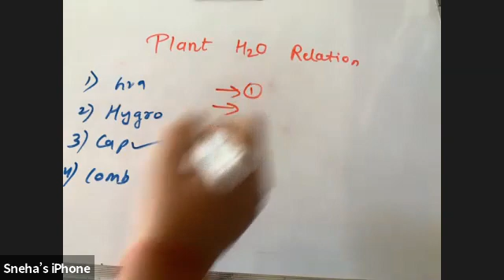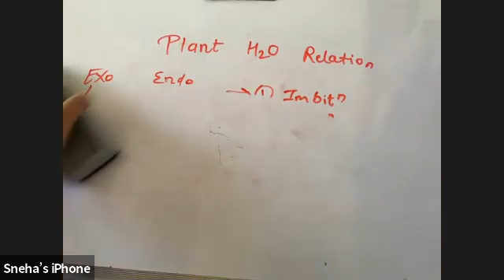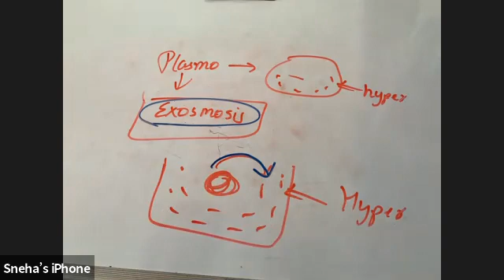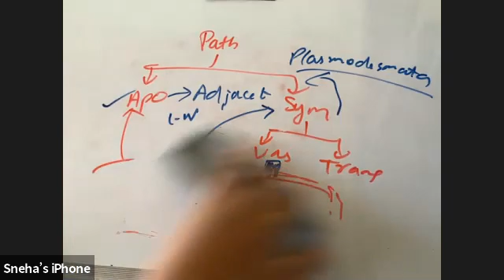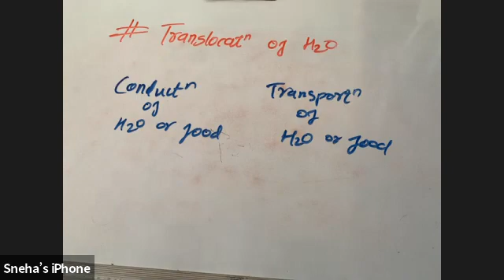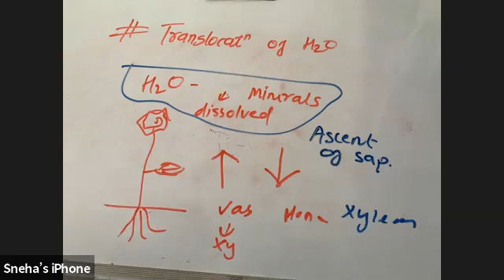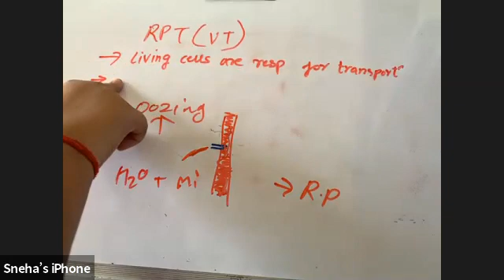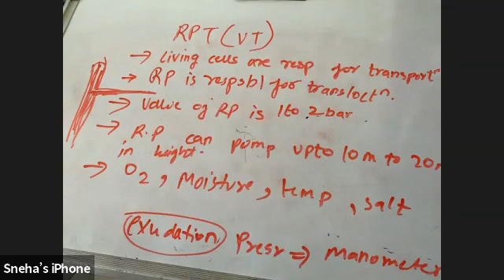XII - Biology - Plant Water Relation Lecture - 06